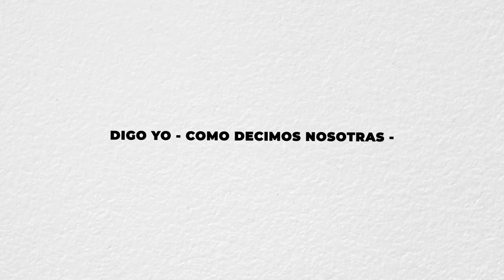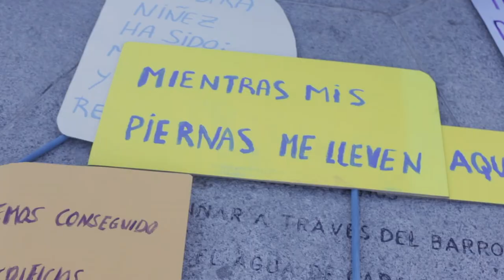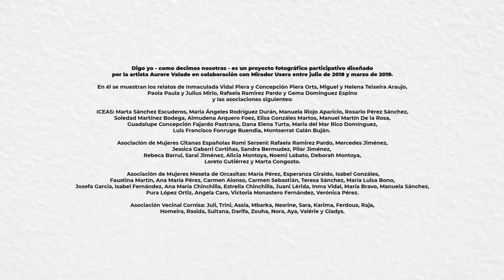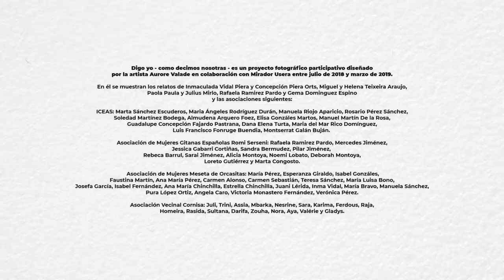Intermediae Matadero / Mirador Usera, Digo yo - Como decimos nosotras de Aurore Valade (2019)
Aurore Valade

Julio de 2018 al 30 de noviembre de 2019
Distrito de Usera
Proyecto dirigido a vecinos y vecinas del distrito de Usera

Digo yo, es un proyecto fotográfico participativo de Aurore Valade que trata de investigar los modos de manifestar y de manifestarse. Explora, en definitiva, la estética de la manifestación. En una época donde las declaraciones de intenciones se propagan y al mismo tiempo se limitan, ¿qué espacios nos quedan para expresar nuestro deseo y nuestra indignación? Proponer a personas anónimas la posibilidad de manifestarse es contribuir a exponer nuevas identidades compartidas y situadas en el umbral entre lo íntimo y lo público. El individuo se hace así colectivo, multiplicando su voz bajo formas de inventarios, deseos, preferencias o protestas.

Digo yo, trata de proyectar actos participativos creados desde conversaciones y fotografías. Así, las frases extraídas de varios encuentros se materializan en forma de carteles, de tal manera que lxs participantes originan un pensamiento que deviene imagen. Las palabras inscritas son la trama de una construcción visual; la imagen, en su acumulación de signos y de detalles, se presenta toda ella como un texto legible, pero sobre todo susceptible de producir una propagación del sentido en cada nueva lectura cuya base se sitúa en el diálogo. La fotografía es aquí el medio de restituir estas experiencias y debates, es un testigo y a la vez un terreno de juego para experimentar la construcción de lo íntimo y de lo común; es, en el marco de este proyecto, una práctica relacional: acción antes que representación.